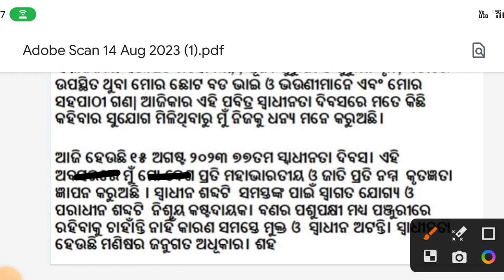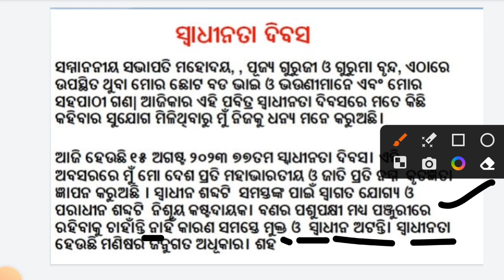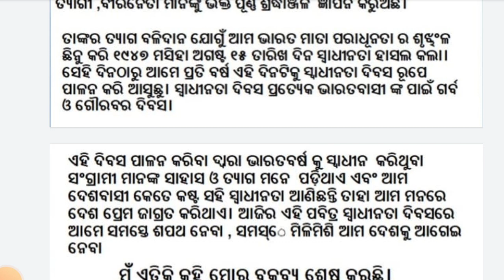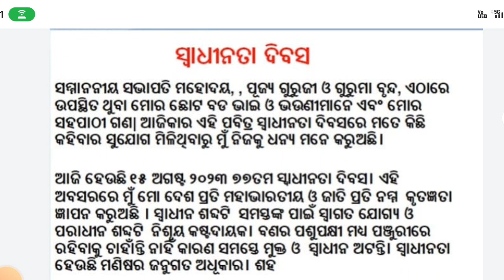ସ୍ୱାଧୀନତା ଦିବସ ଭାଷଣ|swadhinata dibasa basana odia|independence day speech 2023 in odia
cover topics:
independence day speech in odia school
independence day speech in odia 2023, odia speech for independence day 2023
swadhinata dibasa bhasana
swadhinata dibas bhasana odia
swadhinata dibas bhasan pdf
swadhinata dibas bhasan odia
august 15 bhasana
odia bhasan august 15
august 15 bhasana 2023
august 15 bhasan odia
august 15 bhasana odia 2023
august 15 bhasana
swadhinata dibas bhasana
swadhinata dibas bhasana
independence day speech
independence day
swadhinata dibas bhasana
swadhinata dibas bhasana 2023
independence day speech in odia 2023
independence day speech in odisha 2023
independence day speech 2023
2023 swadhinata dibas bhasana
independence day speech debat 2023
independence day odia speech
odia independence day speech
odia speech for independence day